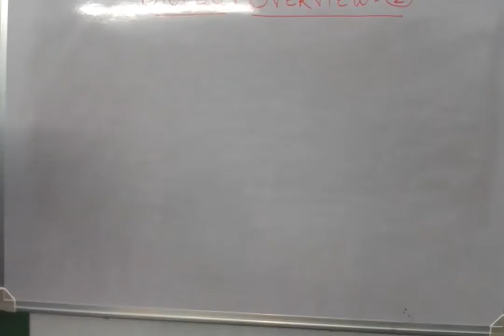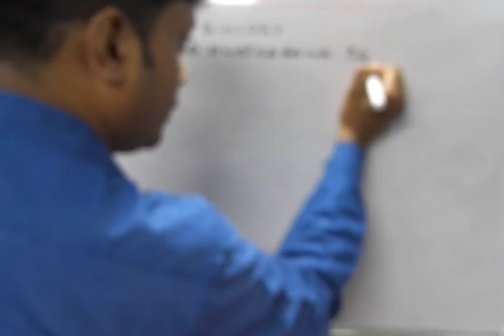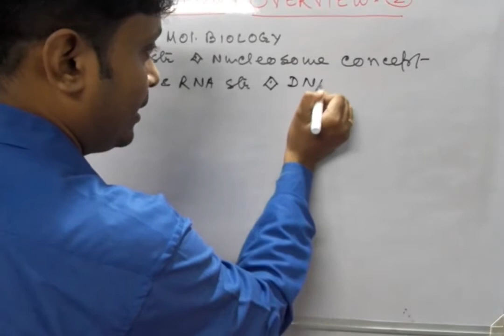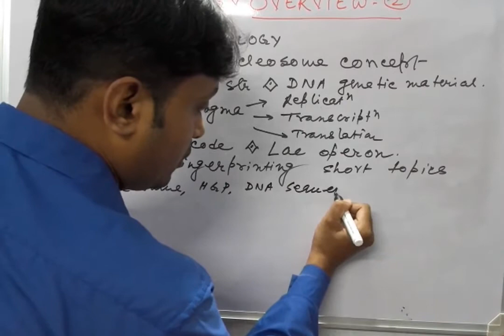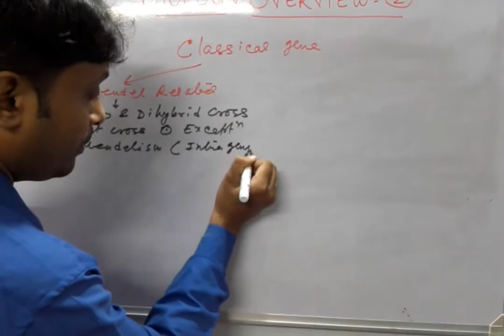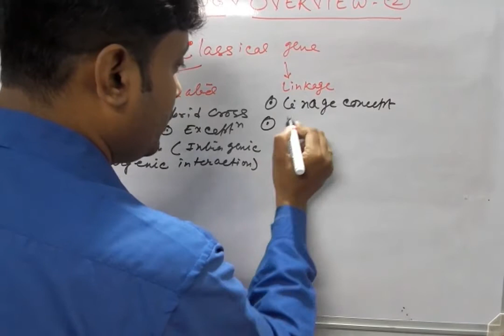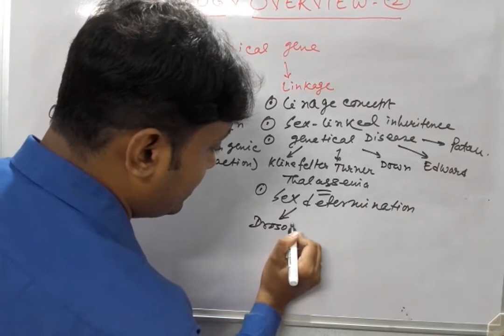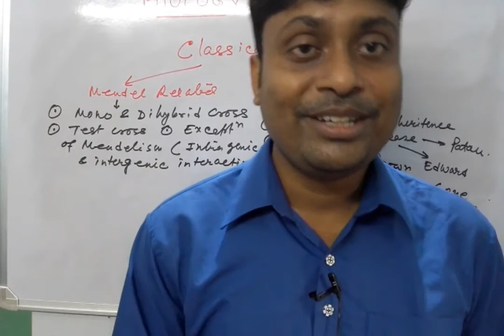Genetics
What you will read in Genetics? What will be the sequence of your readings? Here's are the solutions. ...Biology overview in Genetics. For Hard copy of notes in all the topics whatsapp me @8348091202